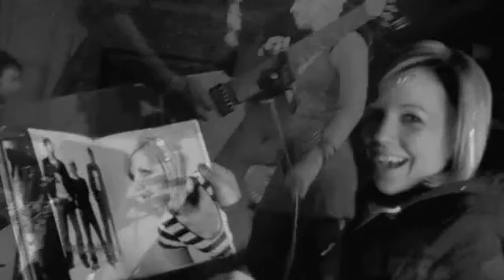U Know who U R - Koshbayer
From Koshbayer's 2nd EP